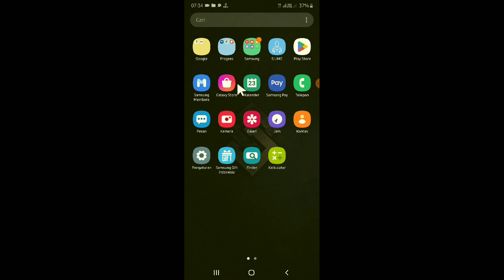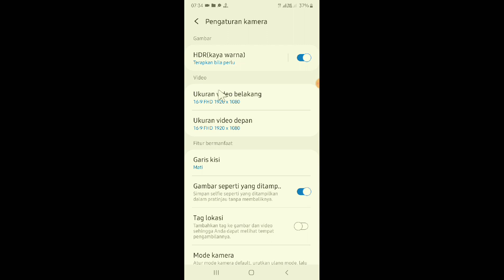cara reset pengaturan kamera di HP Samsung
Halo teman-teman bertemu lagi dengan saya di video kali ini saya mau berbagi yaitu tentang kamera HP Samsung nah yang akan saya bahas adalah mengenai bagaimana cara reset pengaturan kamera di HP Samsung

untuk teman-teman pengguna HP Samsung yang mungkin mau mengembalikan pengaturan kamera HP Samsung ke setelan pabrik maka bisa menikmati tips dari saya yang dijamin sangat mudah cepat dan dapat dipahami serta langsung bisa kalian praktekkan

tags : cara reset pengaturan kamera di HP Samsung